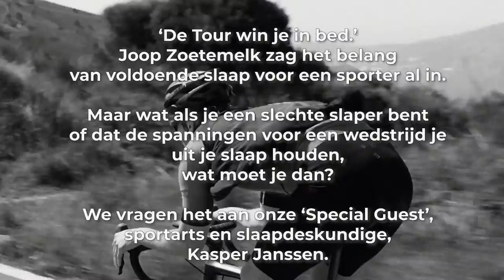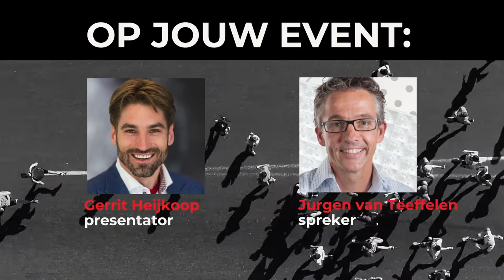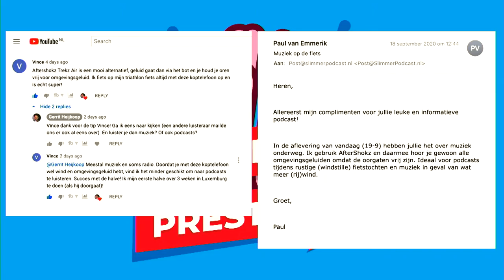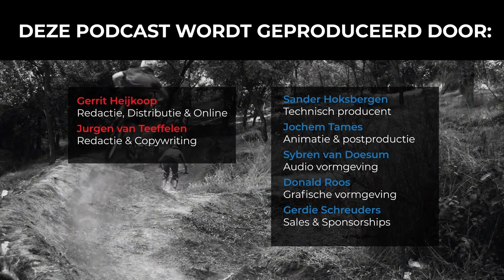#31 Slimmer presteren door goed slapen | Slimmer Presteren Podcast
Dit is de 31e aflevering van de Slimmer Presteren Podcast, over sport, onderzoek en innovatie. In deze aflevering hebben Gerrit en Jurgen het over " "
INLEIDING:
‘De Tour win je in bed’, aldus Joop Zoetemelk. De voormalig renner zag het belang van voldoende slaap voor een goede sportprestatie al in. Maar wat als je een slechte slaper bent of dat de spanningen voor een wedstrijd je uit je slaap houden, wat moet je dan? We vragen het aan onze ‘Special Guest’, sportarts en slaapdeskundige, Kasper Janssen.

Toen wij in aflevering 2 van de podcast -die over optimaal herstellen na het sporten ging- het boek ‘Good to Go’ van de Amerikaanse wetenschapsjournaliste Christie Aschwanden bespraken, kwam het al als beste herstelmiddel voor een atleet naar voren: voldoende slaap.

Want ja, allemaal leuk en aardig die fancy drankjes en gadgets die er op de markt zijn en pretenderen dat je hiermee sneller bijkomt na een training, wie het moet doen met te weinig slaapuren of bewust wordt gewekt terwijl hij net aan het tukken is, zal dit uiteindelijk merken in zijn sportprestatie. Die gaat namelijk achteruit.

Zo ook Kasper Janssen, die als roeier tijdens zijn drukke co-schappen te maken kreeg met korte en doorwaakte nachten, en op zoek ging naar manieren om zijn slaapgedrag te verbeteren. Hij dook in de wetenschappelijke studies naar het effect van slaap op de sportprestatie en ziehier: basketballers scoren meer, tennissers serveren nauwkeuriger, studenten sprinter snellers en netbalspelers springen hoger wanneer ze aan hun benodigde hoeveelheid slaap zijn gekomen.

Dat laatste is zelfs lastig voor Nederlandse topsporters blijkt uit onderzoek van de Radboud Universiteit, waar 42% werd gekarakteriseerd als ‘matige slaper’. Maar er zijn uitzonderingen: Epke Zonderland en Pieter van den Hoogenband bijvoorbeeld, die beiden gretig gebruik maken van een powernap in de voorbereiding op een belangrijke training of wedstrijd. Janssen gebruikte deze kennis tijdens het schrijven van zijn boek ‘De Powernap paradox – hoe een simpel dutje je beter laat presteren’.

In de 31e aflevering van de Slimmer Presteren Podcast bespreken Gerrit en Jurgen met Janssen het belang van slaap op de sportprestatie en wat een powernap daaraan bij kan dragen. Zijn er andere slimme manieren, trucs, apps of speciale middeltjes op de markt om de slaapkwaliteit te verbeteren? En is een slaapcoach, zoals de wielerploeg van Sky een paar jaar geleden in zijn gelederen had, inmiddels een must voor iedere topsporter?

Onderzoek van de Radboud universiteit naar het slaapgedrag van Nederlandse topsporters